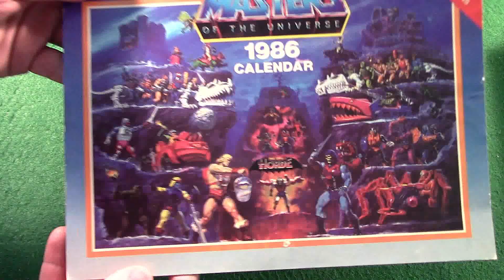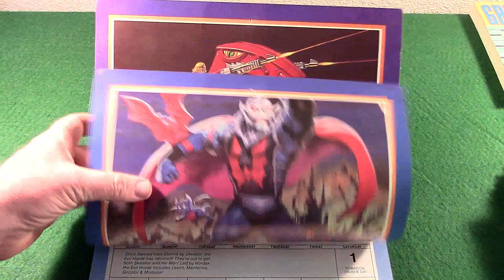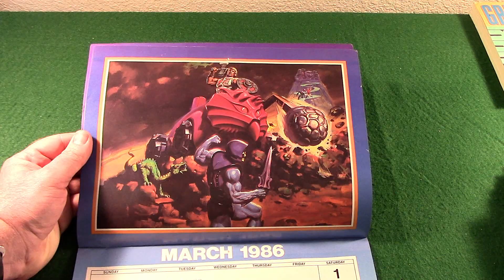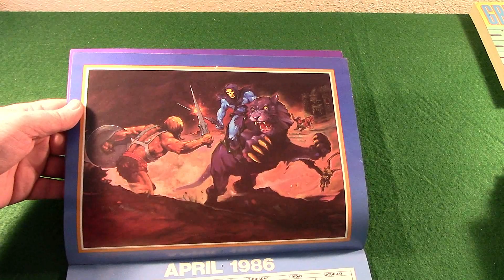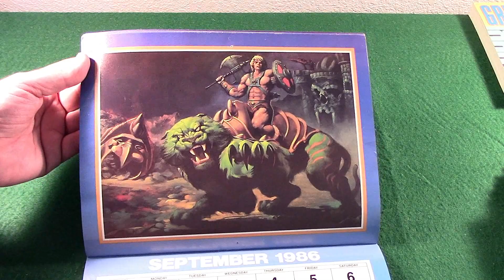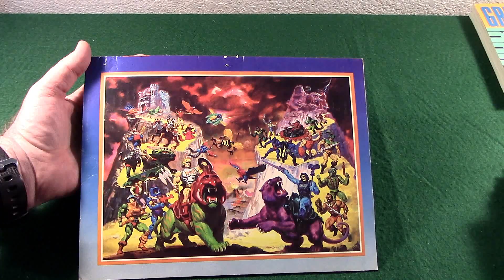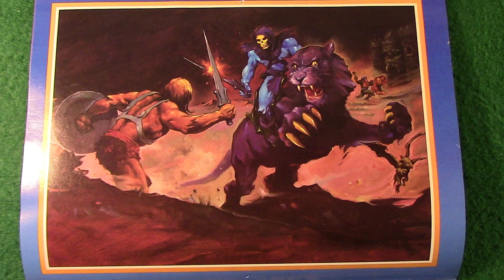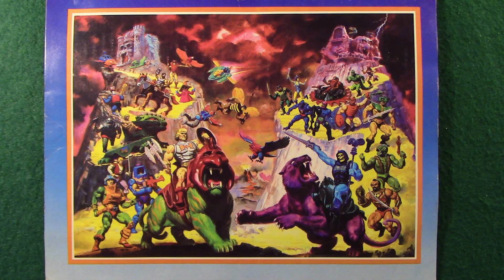Vintage MOTU He Man Calendar with Groovy Art Work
Found this old Masters of the Universe Calendar from the 80s in one of my Comic Book Boxes. Some neat art and 80's nostalgia. Shout out to my Buddy El Tenda. He has the biggest MOTU and Skeletor Collection I know of. Give him a sub and let him know I sent you! Much thanks!

Background Music: Various Remix songs of MOTU theme and Oooy yeeha what's going on.